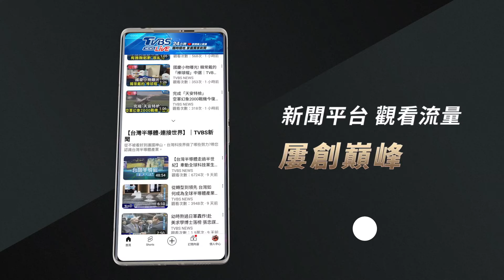車上藏毒!竟拒檢撞毀警車 警掏槍喝令抓人｜TVBS新聞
竟然敢衝撞警車！22號晚間十點多，新竹湖口鄉有駕駛，車上藏有毒品，遇到警車，加速逃逸，被警方前後包夾，駕駛不僅拒絕配合，還故意衝撞警車，結果也把自己的車給撞壞，不能繼續行駛，警方趕緊掏槍，喝令駕駛下車，將人逮捕。